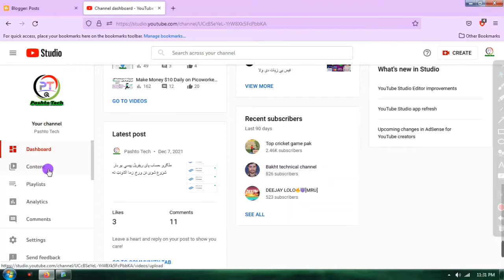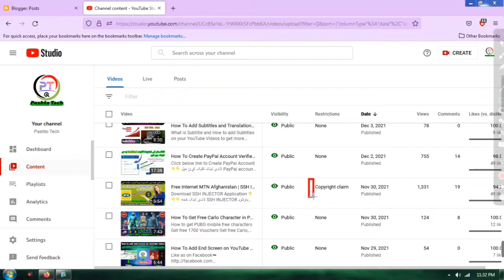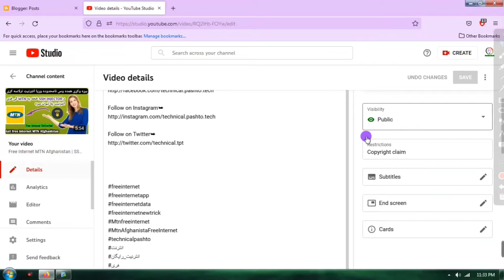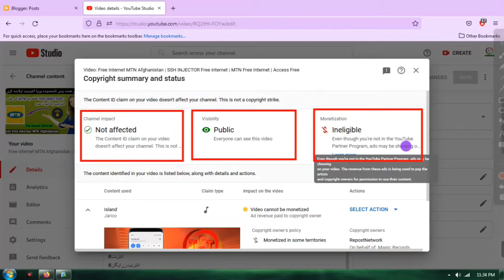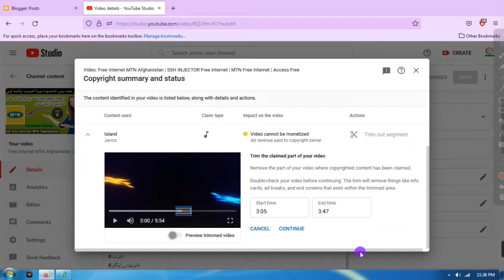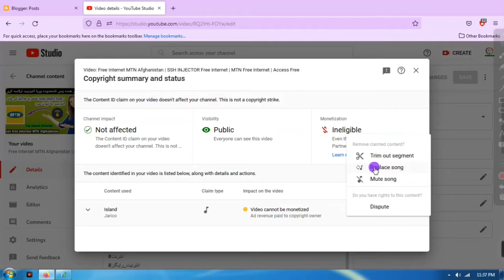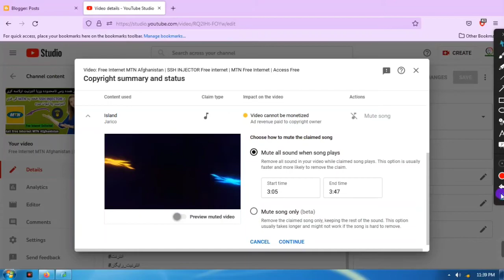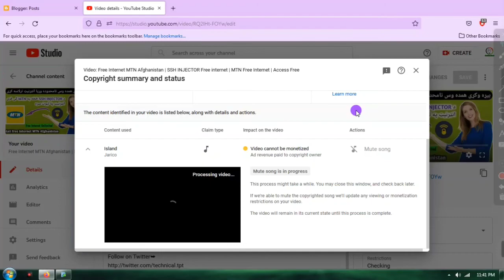How To Remove Copyright Claim From YouTube Video | Remove YouTube Copyright Claim Simple Way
Welcome to Pashto Tech Channel i will show you in this video how to remove youtube video copyright right claim full process to remove claim from youtube video.

Move YouTube Channel To Brand Account..

﹌﹌﹌﹌﹌﹌RELETED TOPICS﹌﹌﹌﹌﹌

How to remove youtube video copyright right claim
Remove copyright right claim
YouTube video copyright right claim